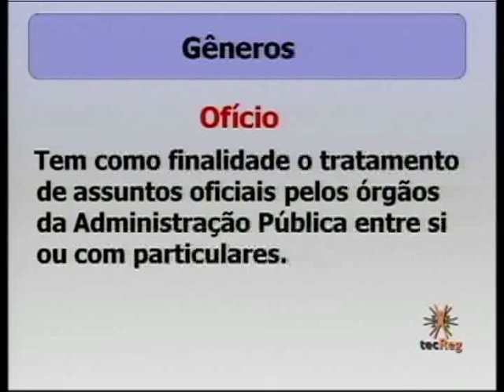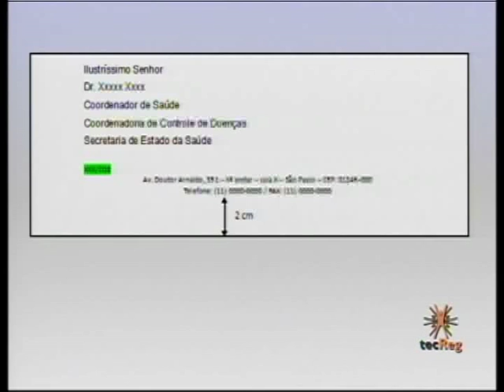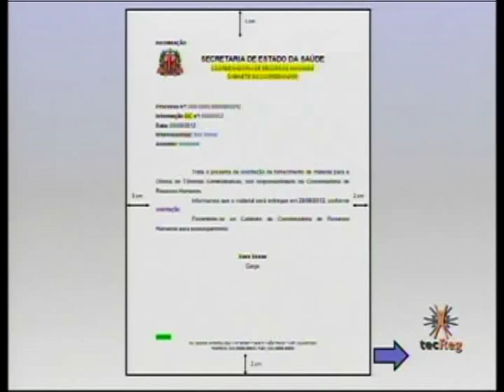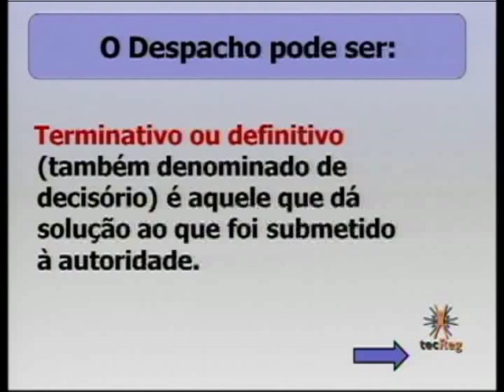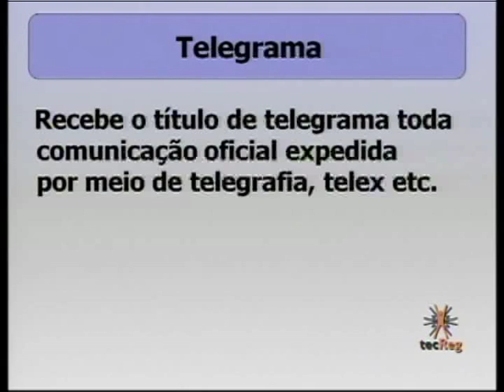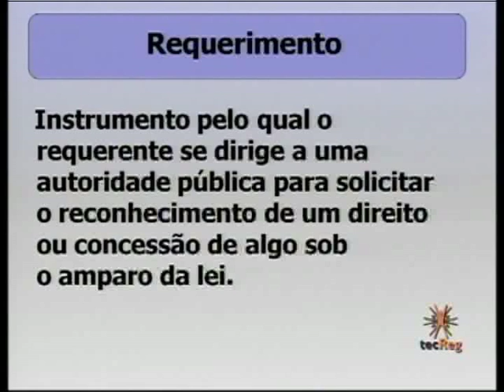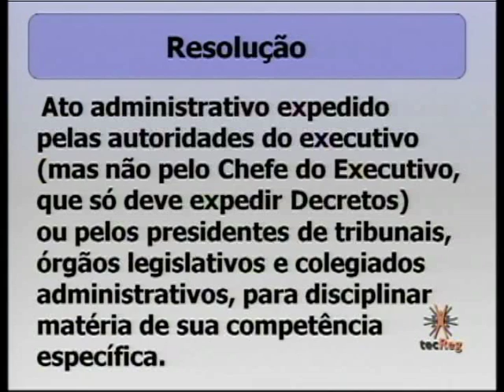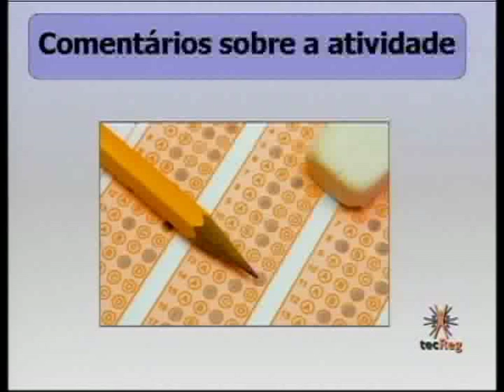M3 - VC Técnicas Administrativas Bloco 2